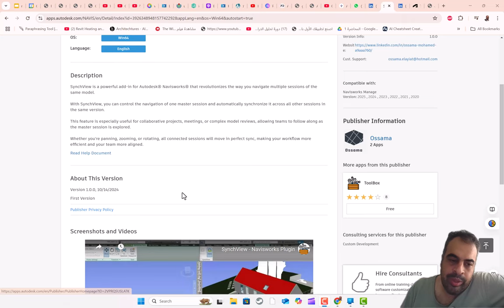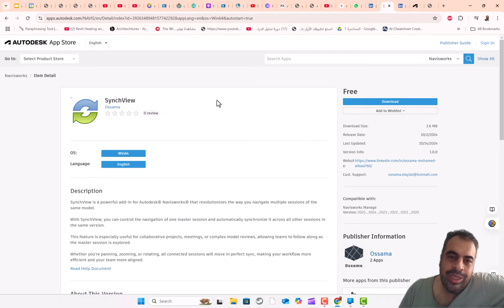اضافة جديدة للنافيس بتسهل على اي حد بيحتاج يراجع ويشوف الاختلافات اللي مابين نسختين او اكتر من نفس ا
SynchView is a powerful add-in for Autodesk® Navisworks® that revolutionizes the way you navigate multiple sessions of the same model.

With SynchView, you can control the navigation of one master session and automatically synchronize it across all other sessions in the same version.

Whether you're panning, zooming, or rotating, all connected sessions will move in perfect sync, making your workflow more efficient and your team more aligned.

❤️ روابط التواصل
✅ انستجرام